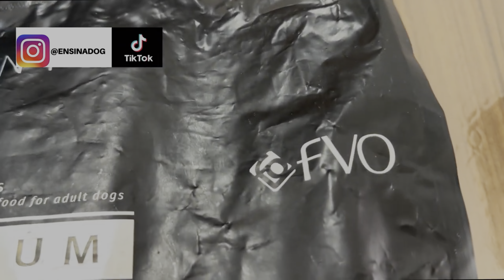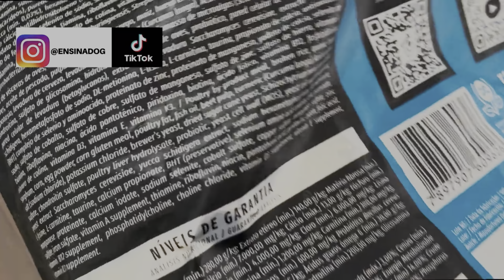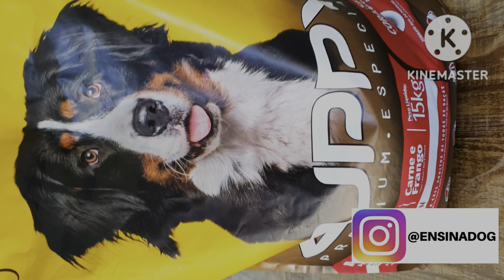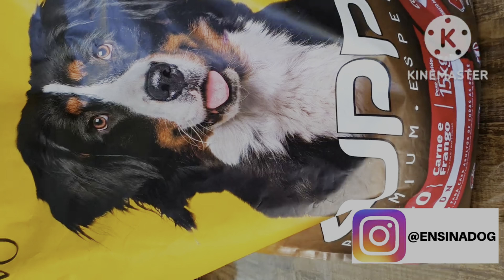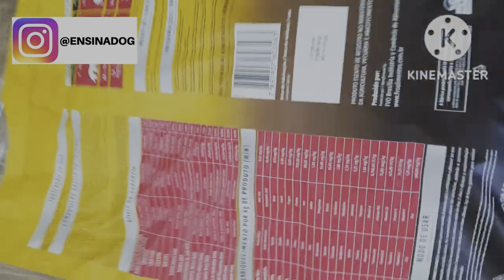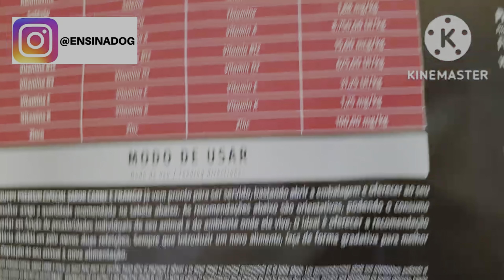Super Premium ✅EXCELENTE custo x benefício!!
Super Premium ✅EXCELENTE custo x benefício!!  Nesse video eu falo sobre uma ração super premium para cachorro que tem um excelente custo x benefício para cães.

👉 COMPRAR CURSOS